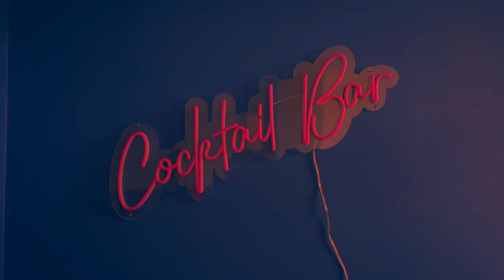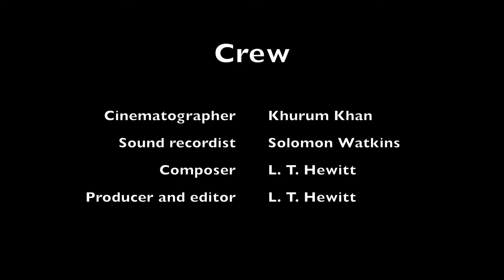What Happens When an Asexual Dates a Sexual? | Award-Winning Short Film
A MATTER OF TRUST (2022)

The relationship between an asexual man and an assault survivor hits a rough patch when the pair make false assumptions.

CREW:
Writer, director, producer, editor and composer – L. T. Hewitt
Cinematographer – Khurum Khan
Sound recordist – Solomon Watkins

CAST:
'Magnus' – L. T. Hewitt
'Keri' – Mona Lisa